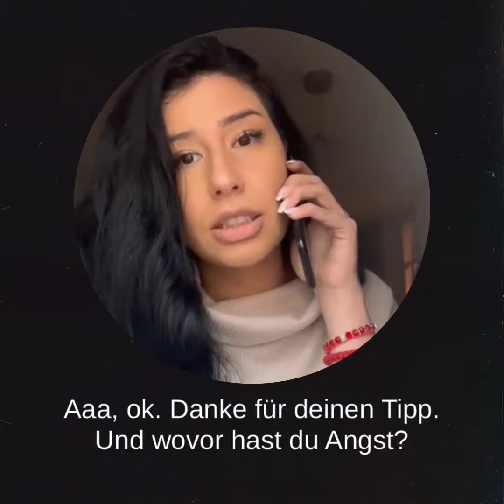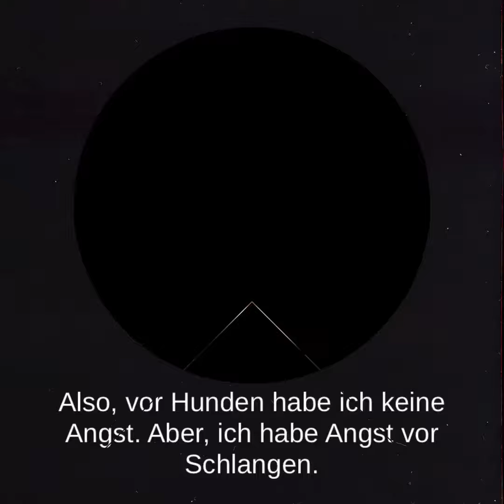Ich habe Angst vor… ❌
Vor etwas / jemandem Angst haben 😱
Ein Telefongespräch mit Slađana ❤️